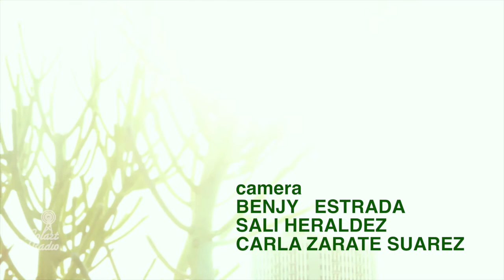SHANNON LAY LIVING WATER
SolArt Radio ROOFTOP SESSION with Shannon Lay . Song: Living Water.  Camerra by Benjy Estrada, Sali Heraldez and Carla Zárate Suárez. A SolArt video, Promoting Solidarity through ALL the Arts